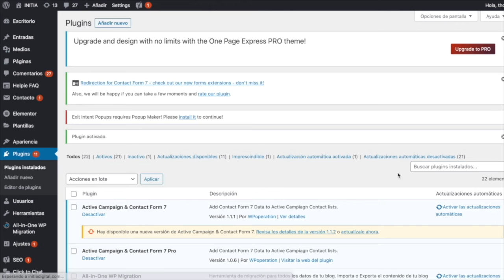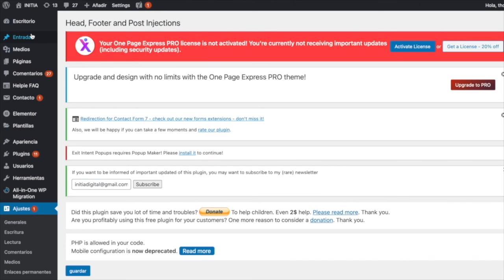[Actualizado 2021] Cómo verificar mi dominio de wordpress en facebook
¿Tu cuenta de FB Business te está dando dolores de cabeza por la autentificación de tu dominio?  ➡ JuanRamonRuiz.com ⬅

2021 está empezando con cambios para aquellos que trabajan con FB Business Manager, no dejes que se paralice tu campaña, soluciónalo en dos minutos.